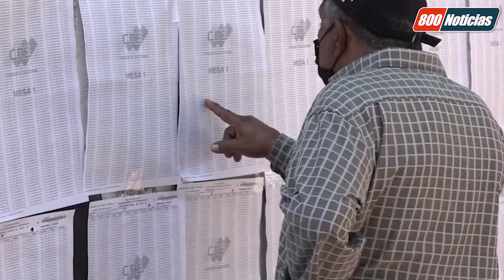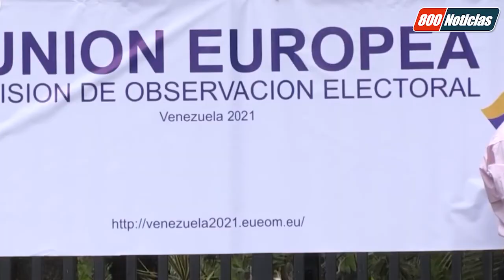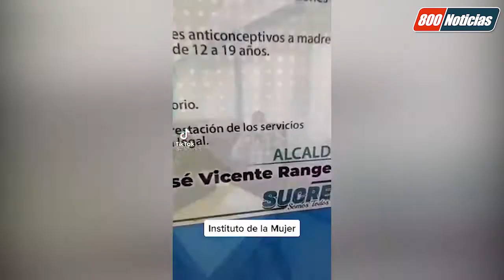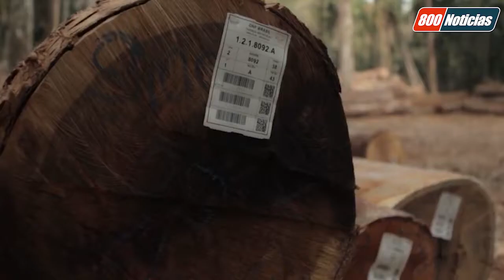800 Noticias Contigo | Lo que hay que desembolsar por un casino en Venezuela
800 Noticias Contigo | Resumen informativo